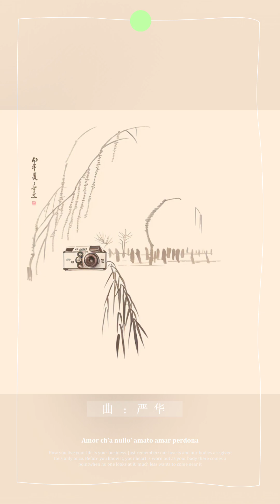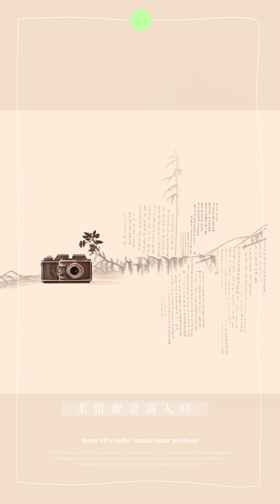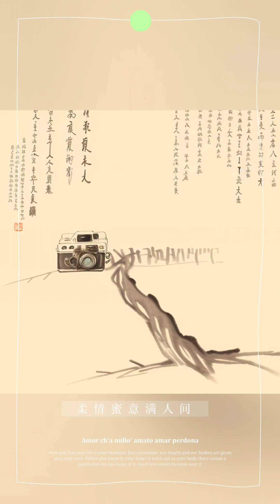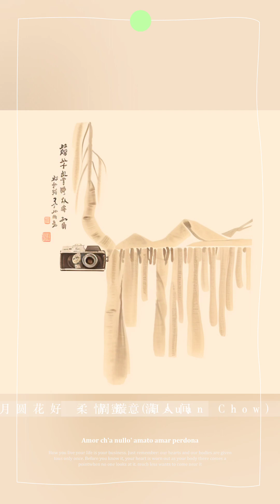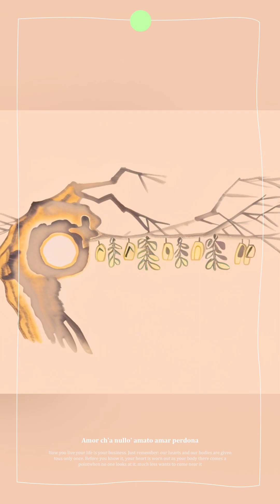近日自己有感而做的视频帐号新LOGO头像，都因应了中秋节日氛围，感觉浓浓国风味，存个档。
近日自己有感而做的视频帐号新LOGO头像，都因应了中秋节日氛围，感觉浓浓国风味，存个档。治愈画风